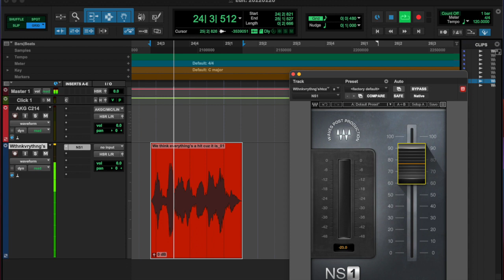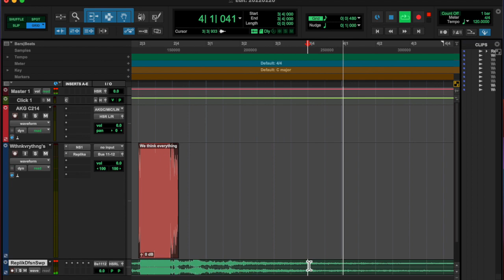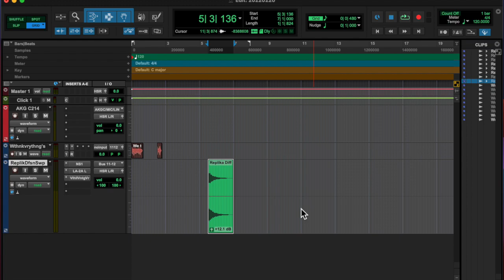20220220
my laptop reset twice this week during these iMovie file exports.  Makin me nervous…